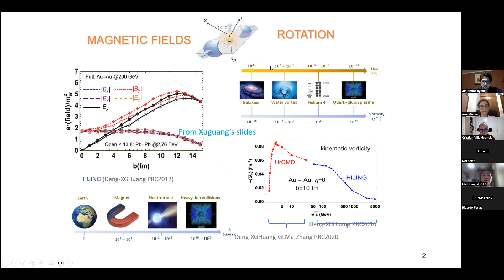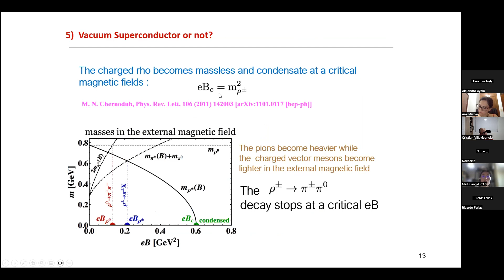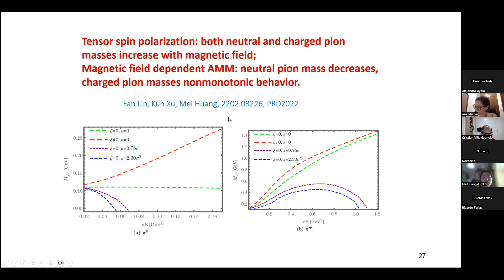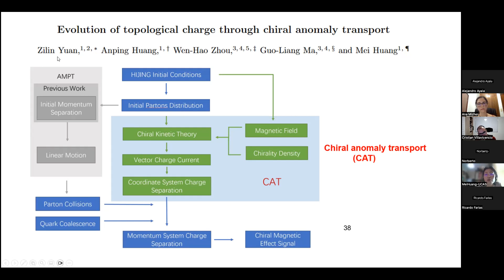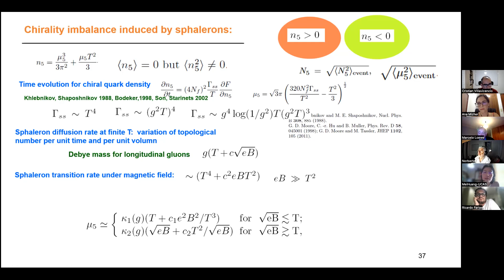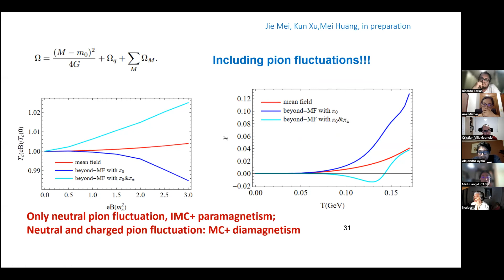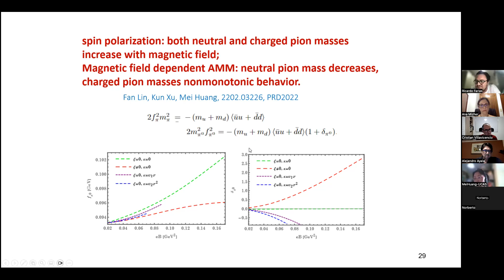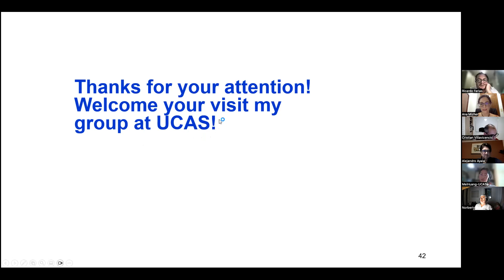Mei Huang (University of the Chinese Academy of Sciences)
QCD matter under magnetic field

I will introduce some recent progress on understanding QCD matter properties under magnetic fields, as well as the recently developed chiral anomaly transport (CAT) model to trace the evolution of the topological charge and the generation of the charge separation in heavy ion collisions.

Seminar of the Network on Electromagnetic Effects in Strongly Interacting Matter 15/11/2023.